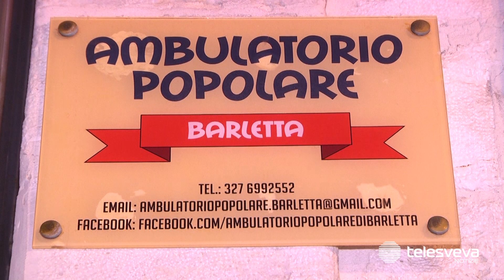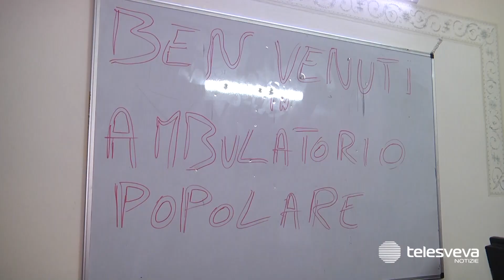BARLETTA | Un presidio contro la povertà: inaugurato il nuovo ambulatorio popolare